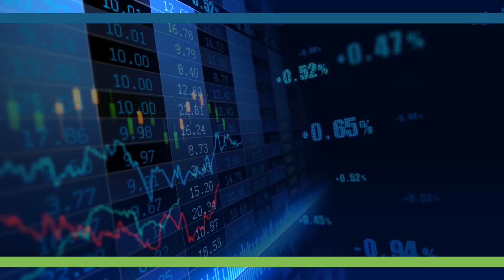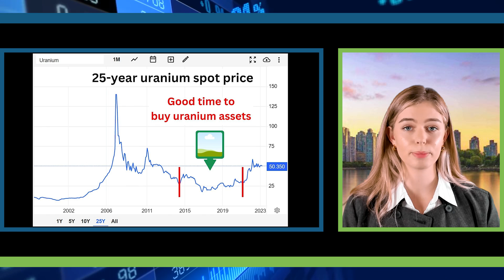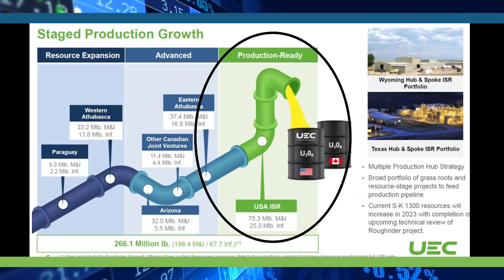Uranium Energy (UEC.NYSE) builds domestic portfolio as U.S. Senate mulls ban on Russian uranium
Uranium Energy has seven permitted low-cost In-Situ uranium projects in the U.S. In-Situ mining recovers minerals by dissolving them and pumping the pregnant solution to the surface.  It leaves no scars, no tailings, no waste rock.

60% of the uranium used in U.S. reactors come from former Soviet Union countries, Kazakhstan and Uzbekistan and Russia. There is proposed legislation in the U.S. senate to ban the import of Russian uranium, which is “threatening the national interest.”

UEC has two production-ready ISR hub & spoke platforms in South Texas and Wyoming, complete with processing plants. It also has a physical uranium portfolio, and high-grade conventional projects in Canada.

The company has amassed a robust diversified uranium portfolio in a time of historically depressed prices. Some of the physical uranium has recently been sold to the U.S. government for $60 a pound.